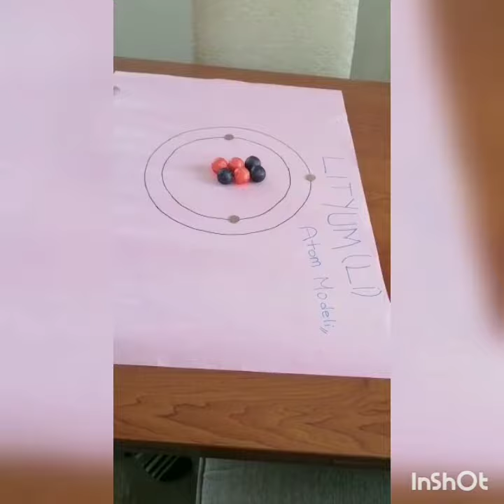UZEM BYF2 Fen Alanı Etkinlikleri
Ünlü önder Atatürk 'ün de dediği gibi "Daha çok çalışacağız."